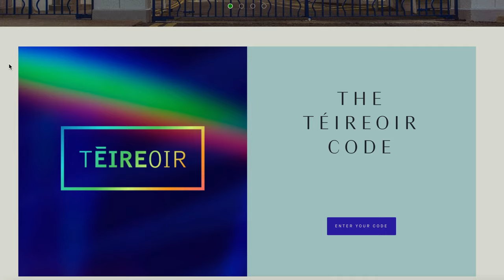Is Waterford Distillery destined for greatness? The Whisky Rant Podcast Ep 30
We try 4 new releases from one of the more interesting whiskey distilleries, Waterford. Headed by the ex-CEO of Bruichladdich, is Waterford the next big thing? The Whisky Rant Podcast Ep 30.